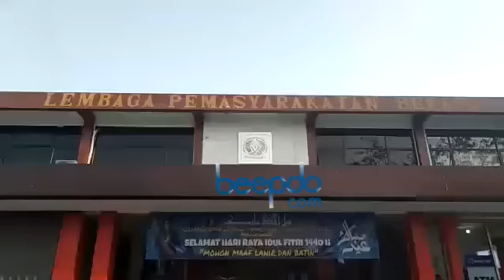Kriss Hatta Divonis Bebas, Ibu: Puji Tuhan dan Alhamdulillah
Kriss Hatta divonis bebas pada Kamis (4/7). Ibu pun mengucap syukur. Lalu apa yang terjadi di ruang sidang sampai ibu Kriss Hatta Pingsan?